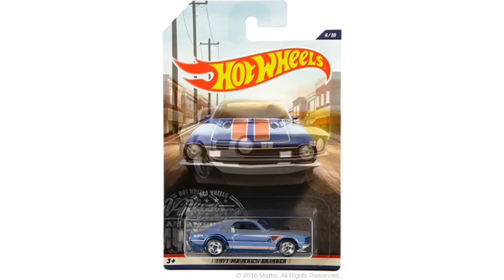Hot Wheels Vintage American Muscle Series!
Our first look at the ten car set Vintage American Muscle from Hot Wheels!